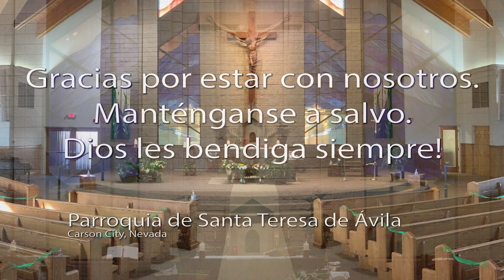V Domingo del Tiempo Ordinario, Parroquia de Santa Teresa de Ávila, 7 de febrero de 2021